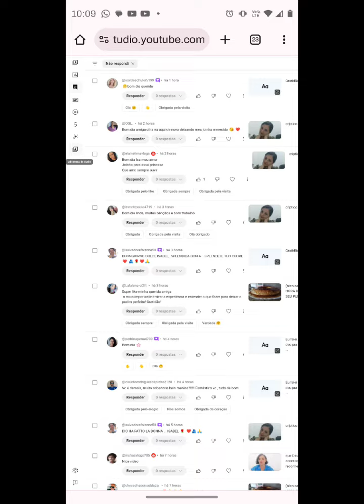Deus sempre enviará anjos. Deus escolhe os seus enviados.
Deus sempre enviará anjos. Deus escolhe os seus enviados. Quando você precisar de socorro, Jesus jamais te desemparará.